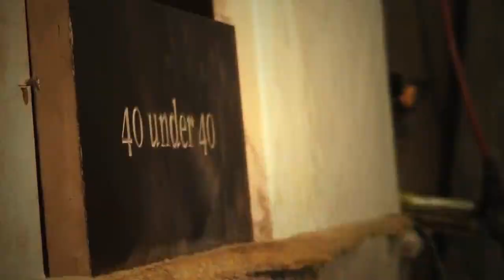40 under 40 Exhibition Trailer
40 under 40: Craft Futures is on view at the Renwick Gallery of the Smithsonian American Art Museum from July 20, 2012 -- February 3, 2013. This trailer features work by artists Jeff Garner, Sebastian Martorana, Daniel Michalik, and Olek. to see work by more artists.

Contribute $10 or more to help us acquire works from the exhibition